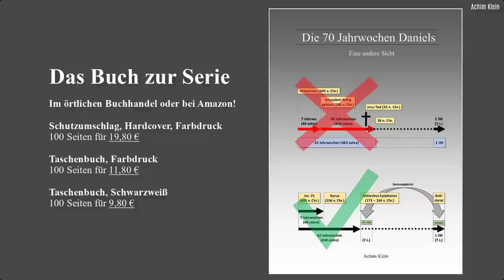BLITZLICHT 27: Sem, Ham und Japhet